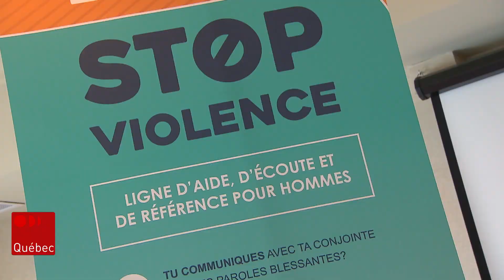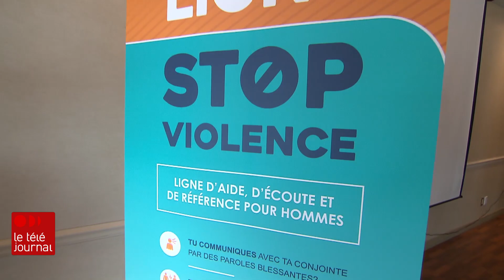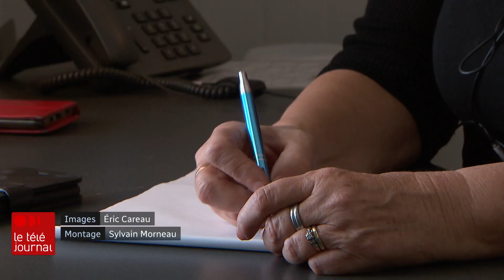Lancement de la ligne STOP Violence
La région de Chaudière-Appalaches lance officiellement sa ligne de prévention des comportements violents et de la violence conjugale. La ligne STOP Violence offre une aide et une écoute 24/7 pour les hommes qui se sentent à risque de commettre un acte de violence.

Pour en savoir plus : rc.ca/SdMc4b

Suivez ICI Québec sur différentes plateformes